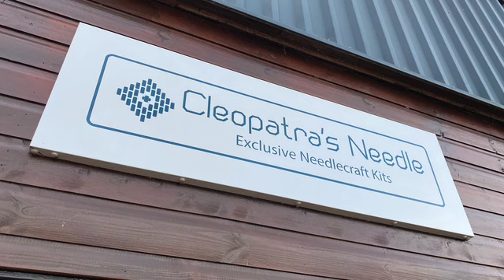The Team Ep1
The team behind Cleopatra's Needle, a Needlepoint kit and Tapestry Kit manufacturer, based in the UK and supply worldwide. We also sell the complete range of Appletons Wool in both Tapestry wool & Crewel wool. We hold substantial stock in all the colours in Hanks and Skeins, half hanks (cut lengths) are also available.